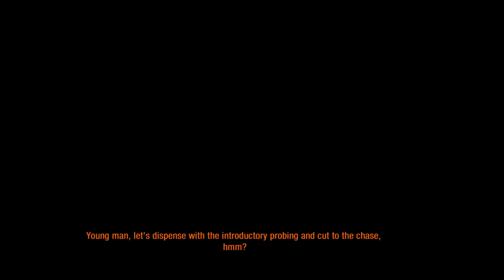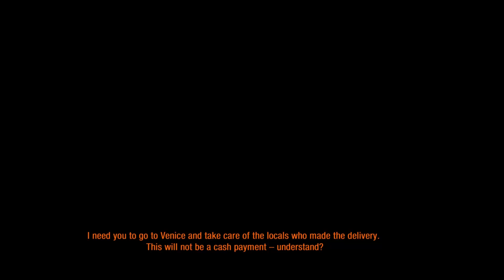Let's Play Metro: Last Light - Part. 4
Welcome to Stalin's Let's Play of Metro: Last Light a first person shooter set in a post apocalyptic Russia. Where the surface has become uninhabitable and humans are forced to scratch out a living in the underground metros inhabited by mutants communists and Nazis.

You play as Artyom as he tries to reconcile the murder of the Dark ones from the last game having visions, flash backs and an overall rough time of it. However he doesn't really get a break as he's dispatched to finish what he's started and kill the last remaining dark one.